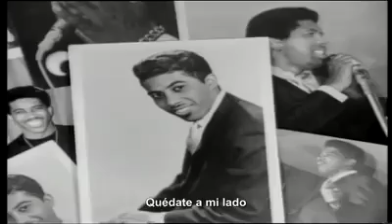Stand by me ben e king